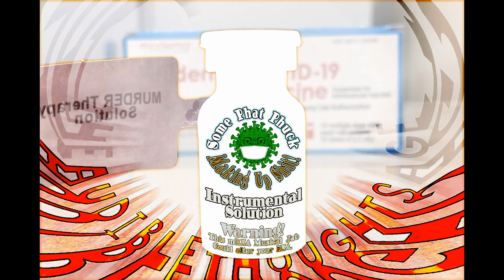Audible Thoughts - Some Phat Phuck making up shit - Instrumental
Instrumental version of the last track i created titles "Some Phat Phuck Making up Shit/" .can't upload the vocal here, SpewTewb won't let me but you can go to Bit-ch-ute where it is uploaded if you want to hear the Vocal version, here is the
VOCAL version Taken from the May2021 LP "A pre-planned HipHopDemic available for download for FREE